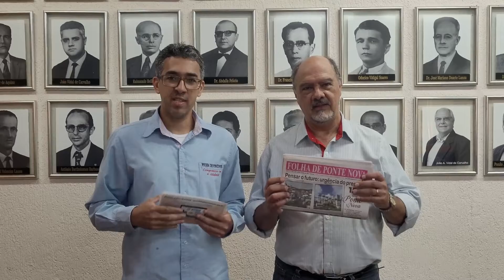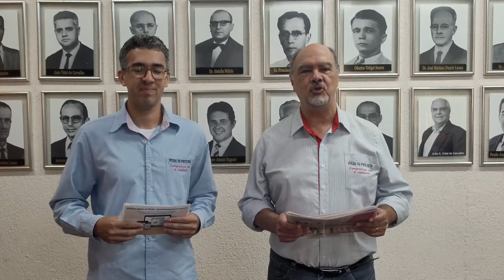FOLHA na Web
Acompanhe os destaques da edição de 28/10/2022.